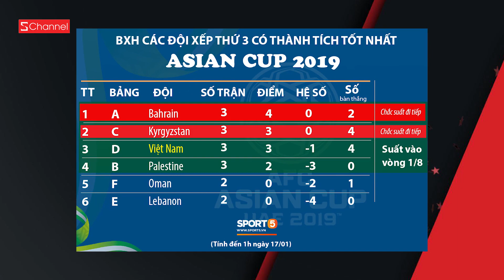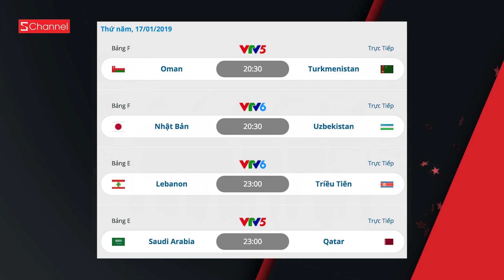Vân Navy tổ chức đám cưới khủng ở Sài Gòn | Phim của Chi Pu bị chê thậm tệ - GNCN 17/1